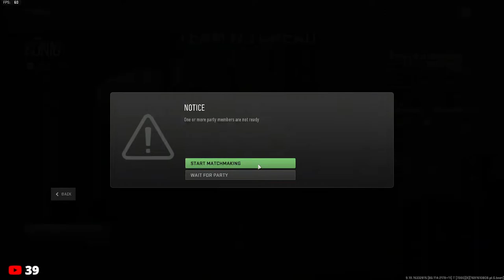PLAYING WARZONE WITH A MOMMY JOIN NOW!